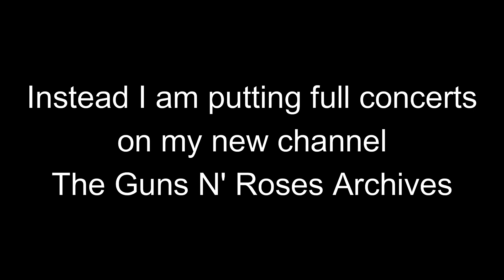Where was I